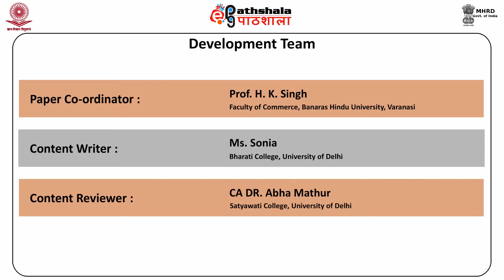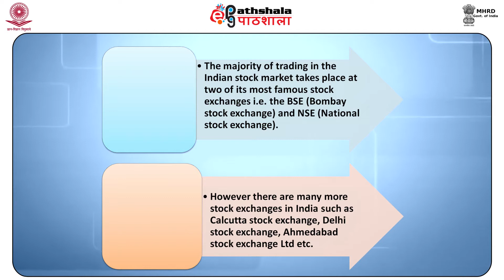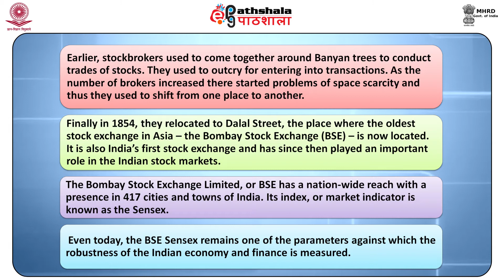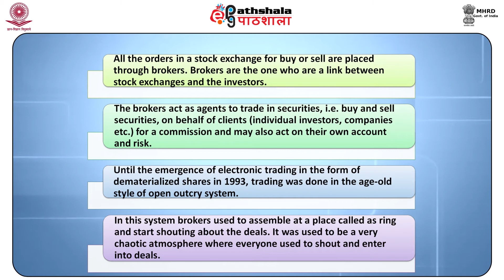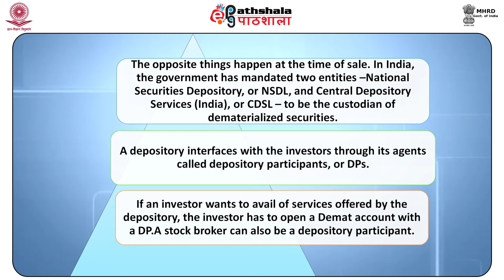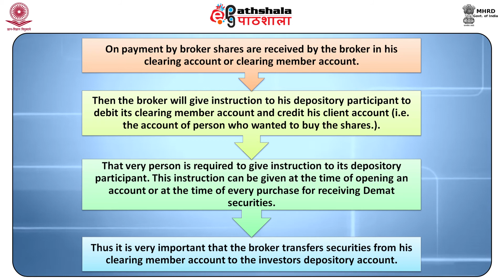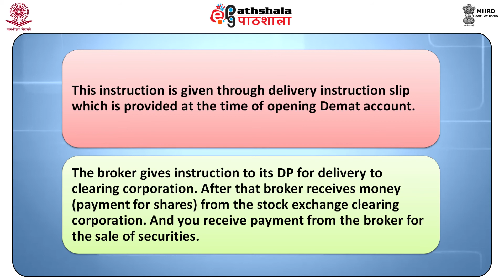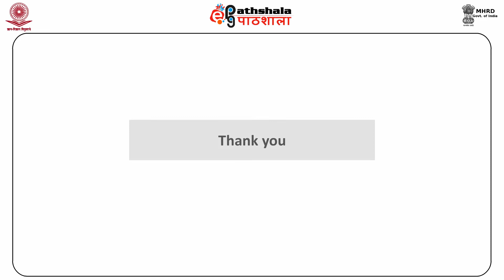Trading mechanism in securities market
Paper : Security analysis and portfolio management
Module : Trading mechanism in securities market